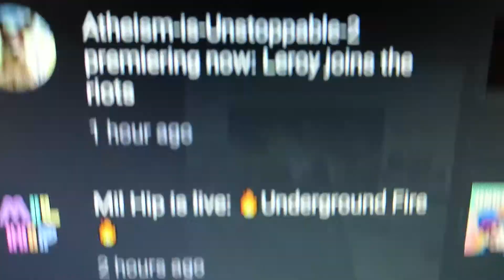Nightwave notification, 3 days late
Yes, tim pool already covered this but look at the dates and times, wagwan youtube? 🤔